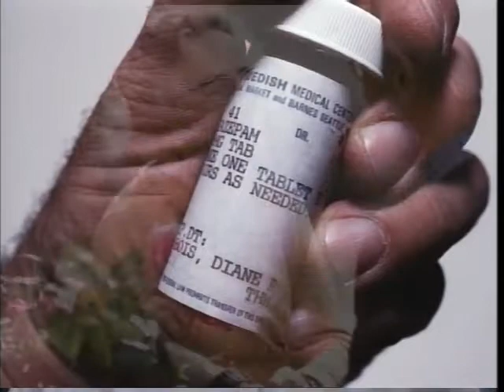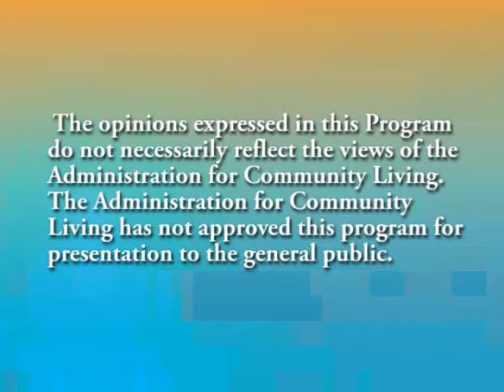LGBT Seniors \ Aging on the Suncoast DEC. 2014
LGBT Issues – Aging on the Suncoast

As more than four percent of American adults identify themselves as lesbian, gay, bisexual or transgender, the December edition of the Aging on the Suncoast show focuses on understanding and honoring the differences of aging adults.
Guests include Helen King, the deputy director of the Area Agency on Aging of Pasco-Pinellas, Inc., Chris Rudisill with the Metro Wellness Community Center, and Joe Smith and Val Palla.